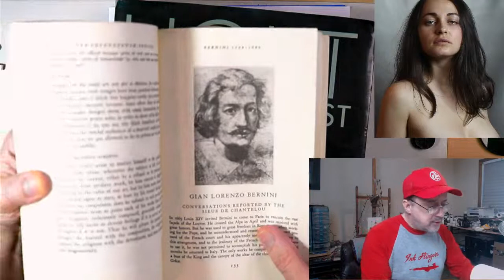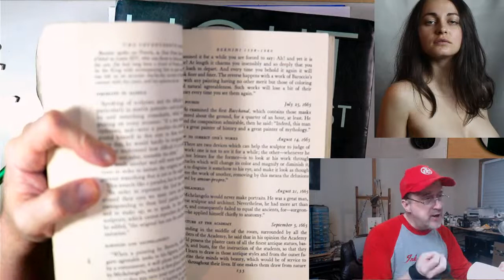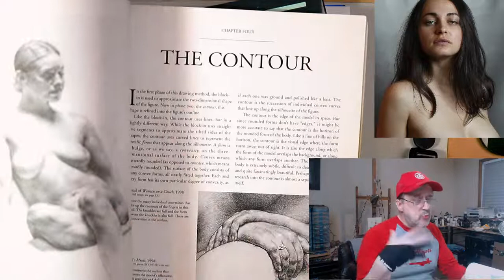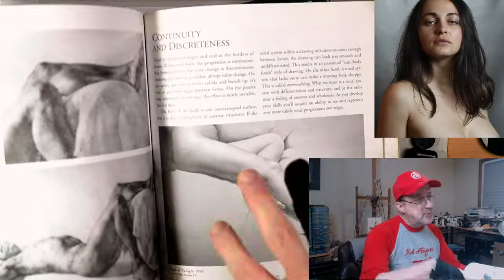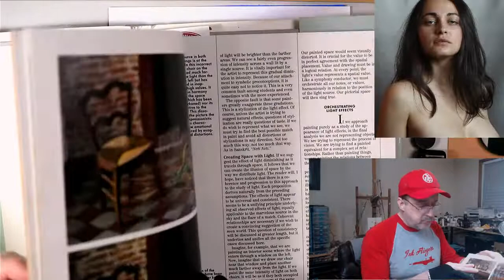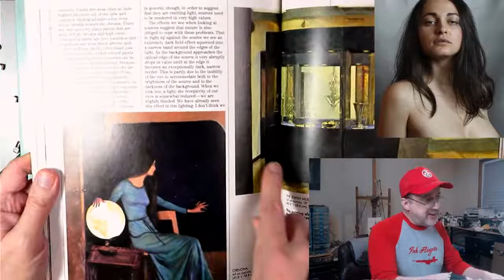Painting the Academic Portrait in Sepia and Airbrush Part Four, Developing the Painting.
This is Painting the Academic Portrait in Sepia and Airbrush Part Four. This is a full tutorial in several episodes. Enjoy the airbrush process with me. For more information on the materials I use, my airbrush classes, my Customed Xtreme Patriot Arrow Badger Airbrush, and my famous mentorship program log onto: